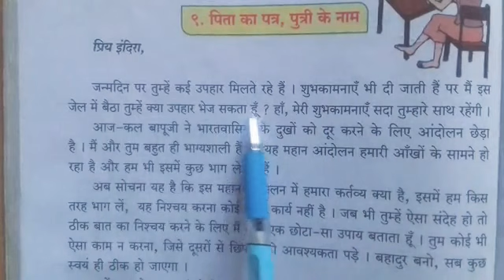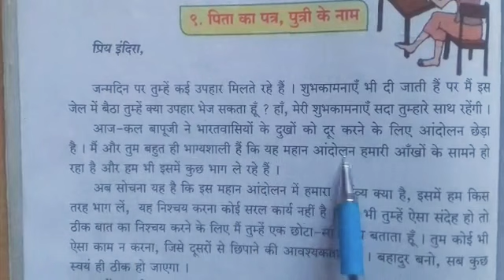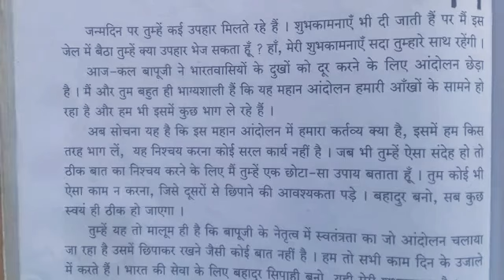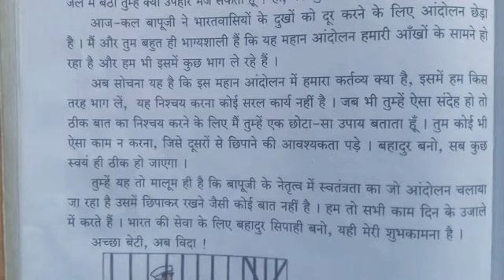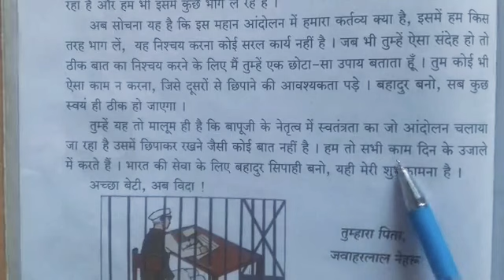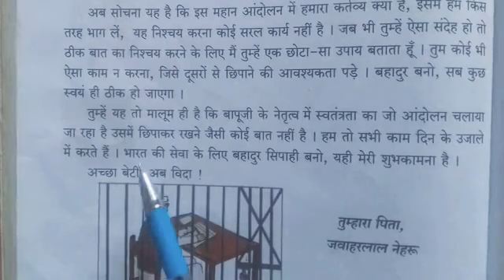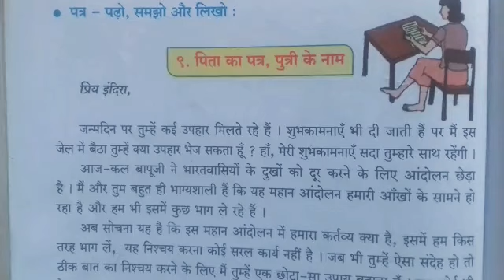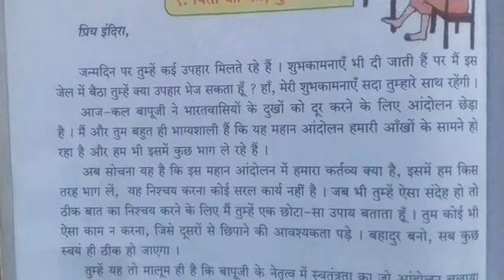कक्षा - तिसरी तीसरी इकाई पाठ क्रमांक ९ पिता का पञ पुञी के नाम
पंकज सर